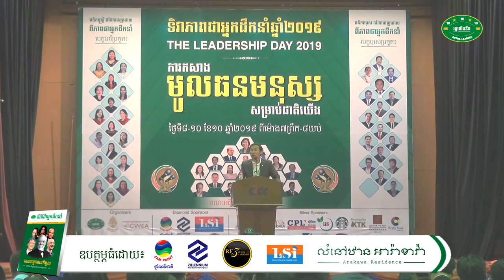26-Leadership Day 2019-បទបង្ហាញវគ្គ៤៖ យុទ្ធសាស្រ្ត កសាងប្រជាជាតិយើងឱ្យមានការអប់រំខ្ពស់និងគុណភាពខ្ពស់